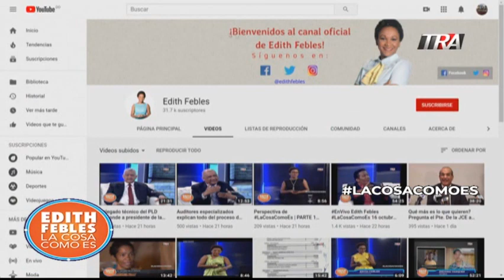Edith Febles | LaCosaComoEs Parte 1 17-10-19